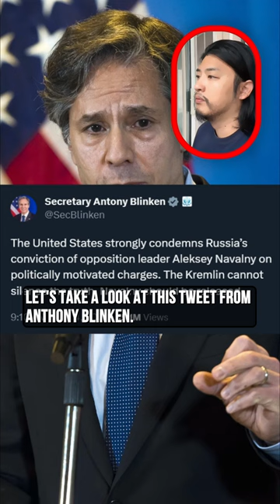MTG, Communist Regime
Marjorie Taylor Greene,
The more times they indict President Trump, the more people realize that the Biden administration is a communist regime."